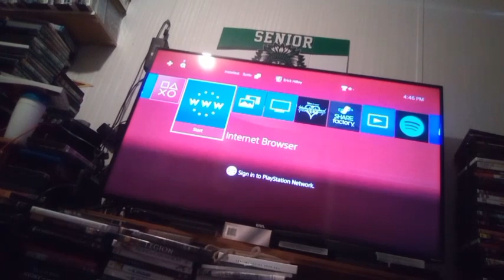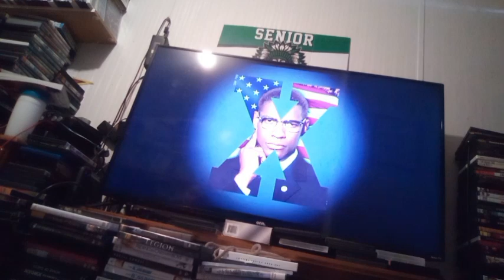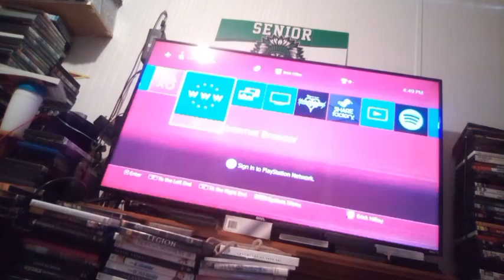Opening & Closing To Malcolm X 2005 DVD